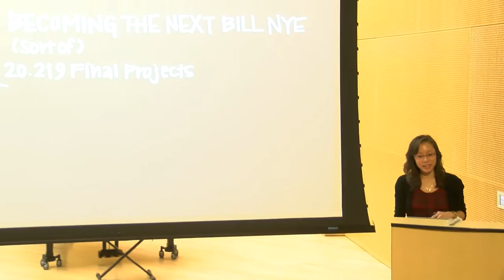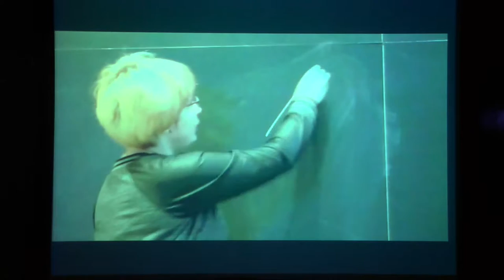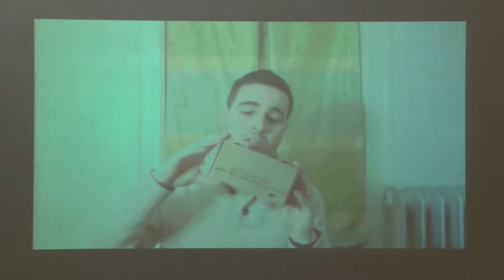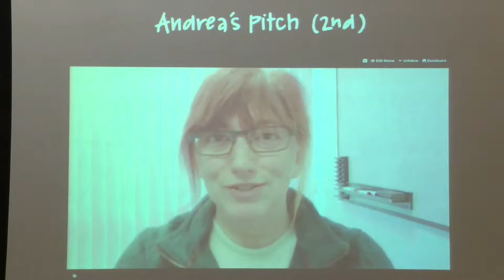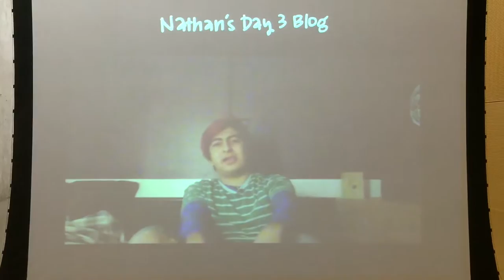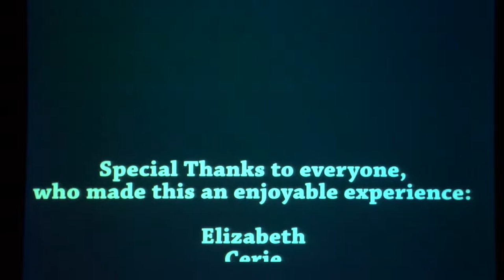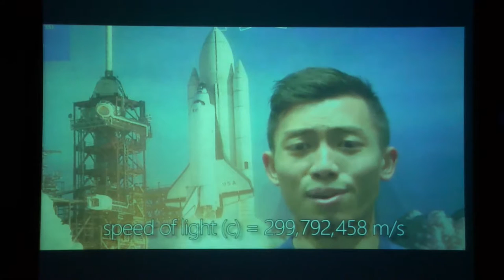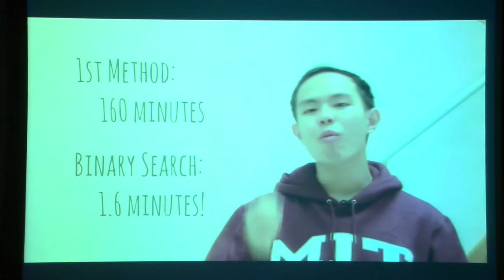Day 13: Screening (Final Cuts)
MIT 20.219 Becoming the Next Bill Nye: Writing and Hosting the Educational Show, IAP 2015
Instructor: Elizabeth Choe

This is the last day of class. The students screen their final STEM videos in front of an audience at MIT. Credits for each video are posted on the class Tumblr

Chapters
0:00:00 Introduction from Elizabeth
0:5:58 Yuliya's video
0:14:27 PJ's video
0:24:39 Andrea's video
0:31:51 Nathan's video
0:39:20 David's video
0:45:30 Kenneth's video
0:56:44 Joshua's video